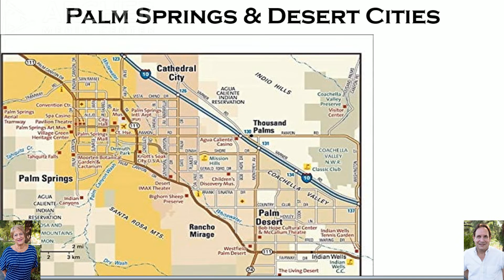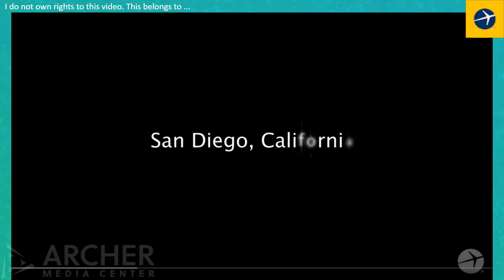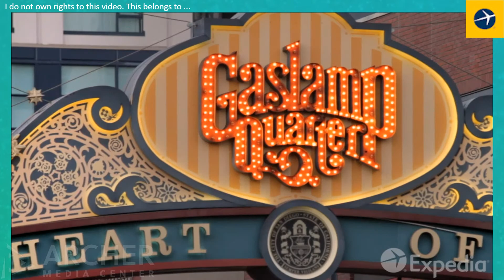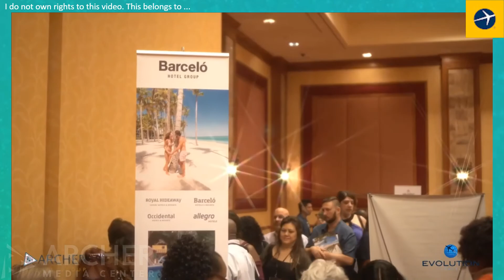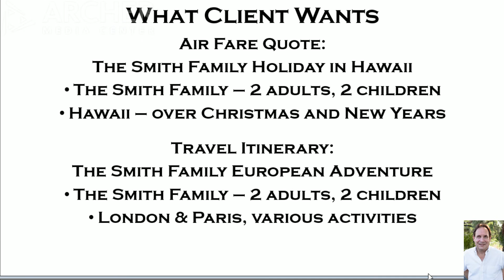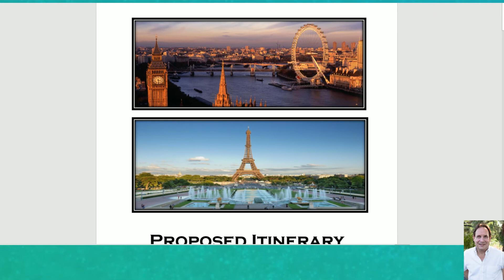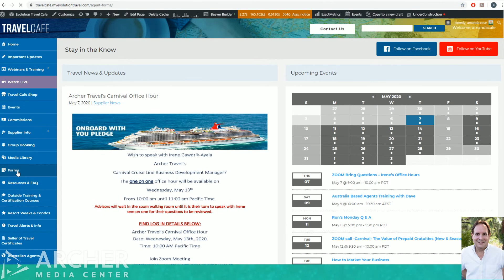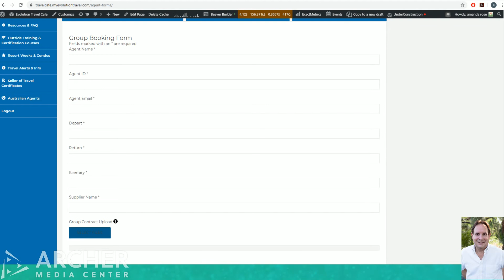Back to Basics Day 13 and Geography with Susie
Back to Basics Day 13 and G is for Geography with Susie